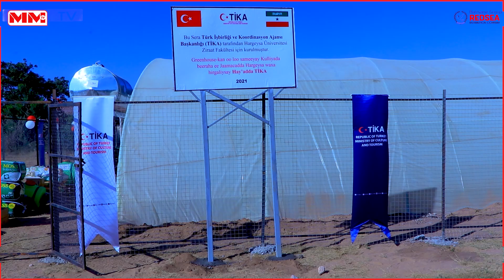Hay'adda Tika ayaa Green House ay hirgelisay ku wareejisay jaamacadda Hargeysa.